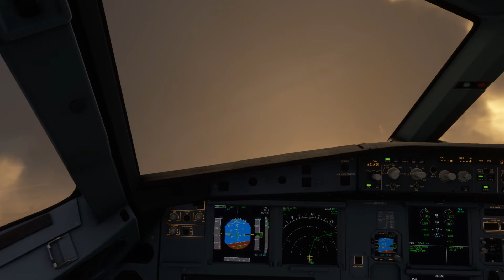MSFS A320: Miami - Montego Bay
Heading to Jamaica for some winter sunshine in the Fly by Wire A320. Hop aboard and relax, drinks will be served shortly.